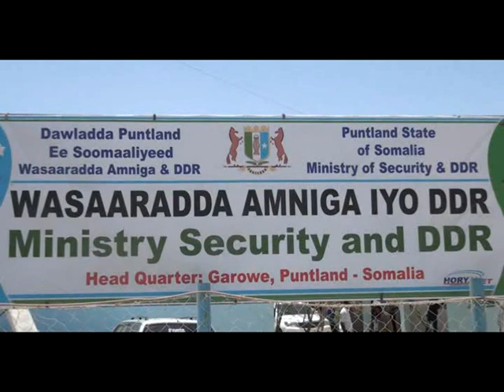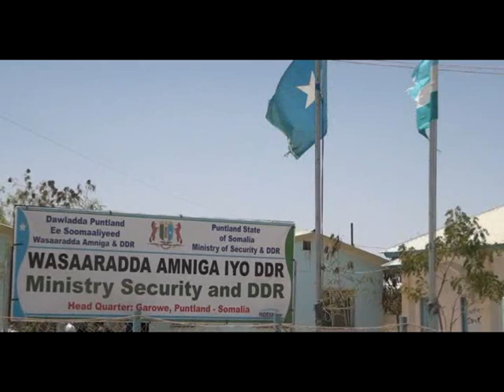War Garowe Puntland Oo Dishay Rag Alshabaaba 16 03 2015